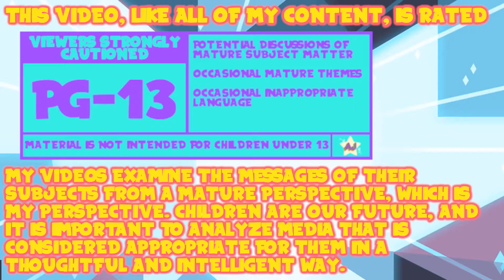AJ Plays: TLoZ: Breath of the Wild - The Final Fairy | Episode 143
I'm glad I came out here now. 'Cause of the skeleton. Not the...other thing.

Thank You To My Wonderful Patrons:
- Tonia Cristman
- Ian Coyne
- Alberto de la Torre
- DarkMachi
- Zachary Hariton
- Nicoschmiko
- Oliver
- myoubae
- Rebekah Conard
- Moira
- Jordan Ealey
- Vontux
- Mindy Saylors
- Kristina Lee
- Rhian Jones
- Quinn Rosenvold Jacobsen
- William Hernândez
- Megan L
- The Roundtable
- Alex T
- HSL (pho3niks)
- Emily&Tallen Capt
- Nicholas
- Mary-Ann Wyat
- DeviTheHuman
- Joel Wunderly
- Gail Burnette
- Rannil
- Enoninja
- Jacob Lynes
- Kraish
- briwookie
- Petter
- Oceanomega
- Jennah Wood
- Michael Blasdel